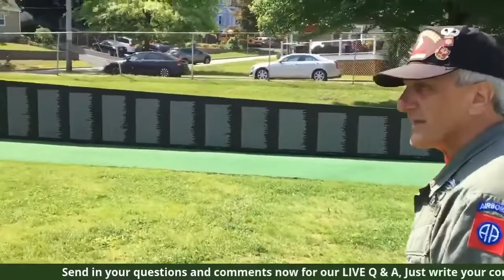Vietnam Vet Requests Vietnam Memorials in EVERY Town in the USA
The Vietnam Veterans Memorial "Traveling Wall" came to Elmsford, NY just ONE block away from Ronny's office. Now he ahas a special message for all of the politicians and community leaders around the country.